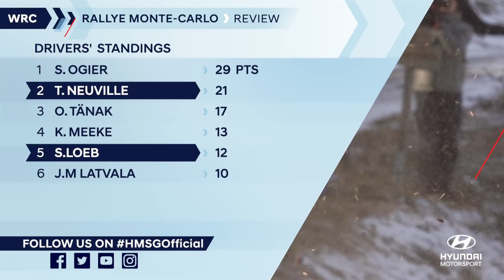Rallye Monte-Carlo Review - Hyundai Motorsport 2019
Rallye Monte-Carlo 2019 Review